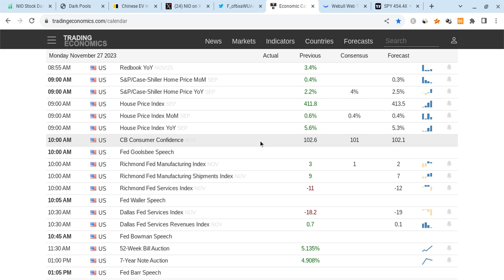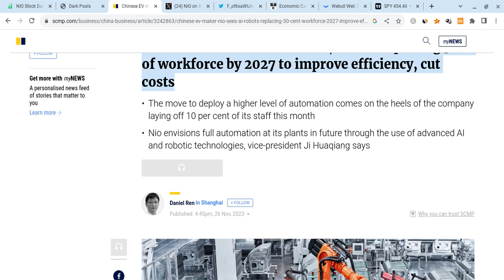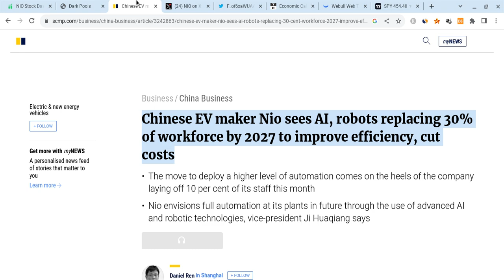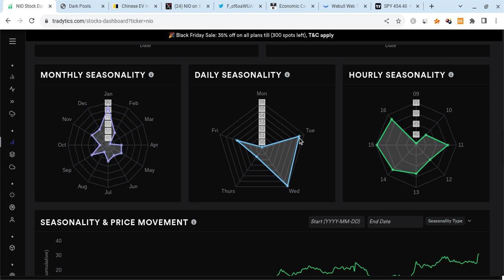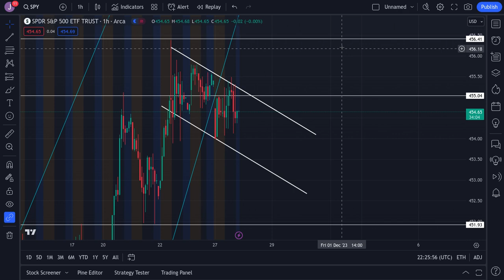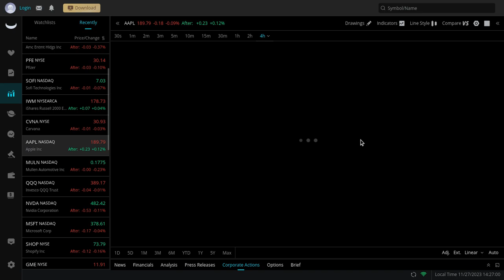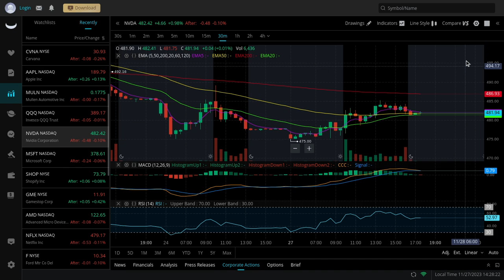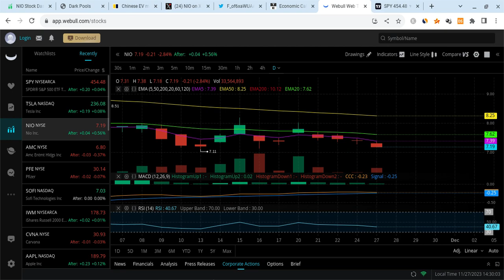🔥 NIO STOCK TUESDAY PREDICTION!!! MUST WATCH NIO, TSLA, SPY, NVDA, AAPL, & QQQ PREDICTIONS! 🚀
Hey everyone!

Nio is in the red, but its fundamentals are awesome! The overall market was green, and Nio is looking stronger every day short term, and Nio is still even stronger for the long-term! In this Nio video, I will give you my Nio stock price prediction, while mentioning Nio news; regardless of Nio's short term, it's long-term will be bright with massive growth potential. Nio to the moon! Nio is the future!